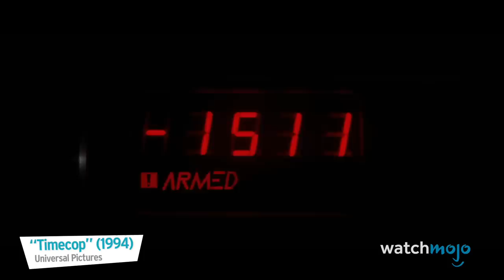Top 10 Worst Ways to Die in Science Fiction Movies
Everyone loves a dramatic death scene, but do sci-fi movies always get it right? Check out this Unveiled video, to find out
What a way to go! For this list, we’re looking at the most painful, bizarre, and unusual deaths in sci-fi flicks. Naturally, our list includes death scenes from “Blade Runner” (1982), “Timecop” (1994), “Scanners” (1981), “The Thing” (1982), and the “Starship Troopers” franchise (1997-)! What do YOU think is the worst way to die in a science fiction movie?

Check out the voting page for this list and add your picks